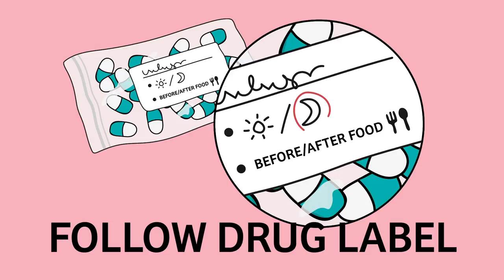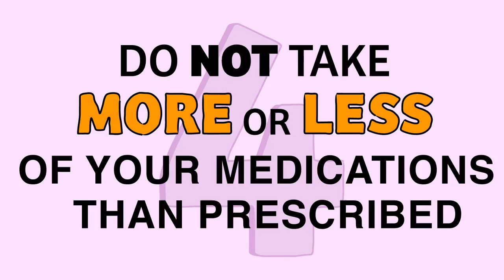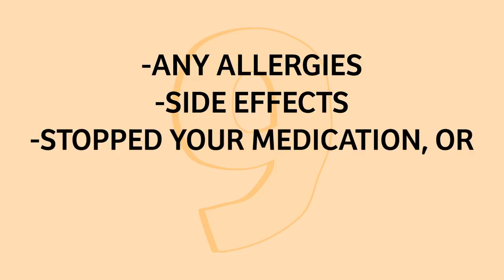9 Ways to Medication Safety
Do you know how to use your medicines safely? Let Captain Med Safety show you 9 simple ways of doing so!

1. Know the name and purpose of your medication
2. Keep a list of your medications
3. Know how to take your medications (e.g. follow your drug labels, know when and how often you need to take your injections)
4. Do not take more or less of your medications than prescribed
5. Do not crush or break your medications unless instructed
6. Know where to store your medications
7. Do not use expired medications
8. Do not use someone else's medication
9. Keep your doctor and pharmacist informed if you have (i) any allergies, (ii) side effects, (iii) stopped your medication, or (iv) if your medication looks different in any way.